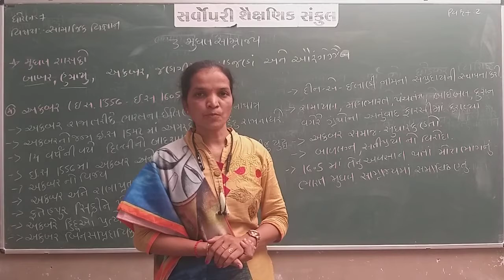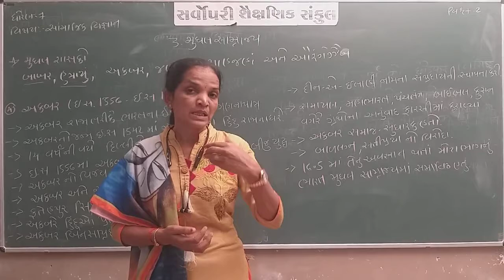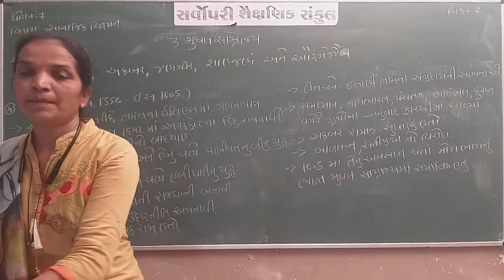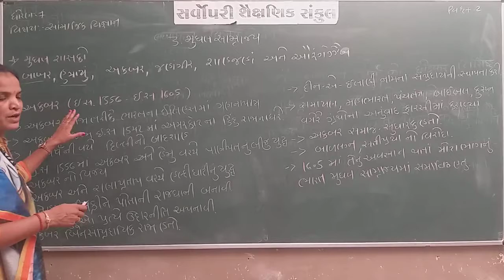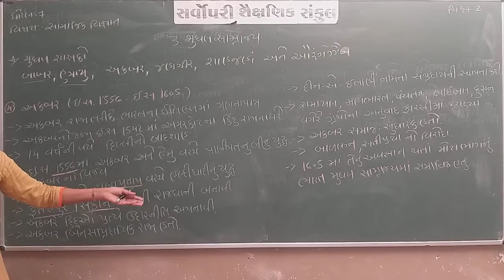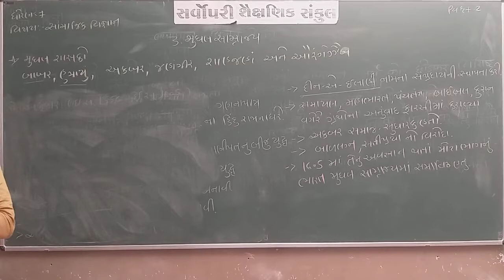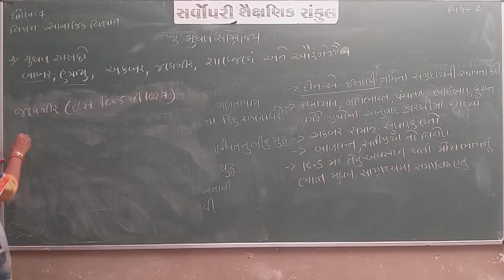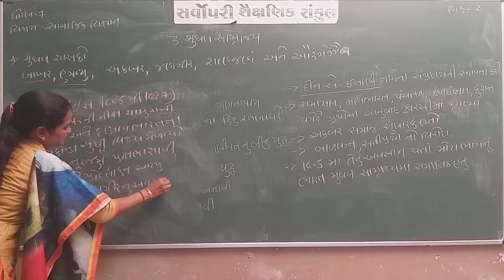Std 7 | Social Science | Chapter 3 | Part 2